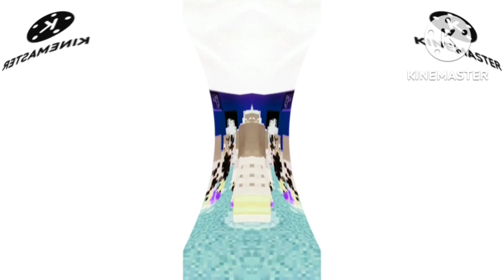Back Cows Hamres Stop Go In Deaf